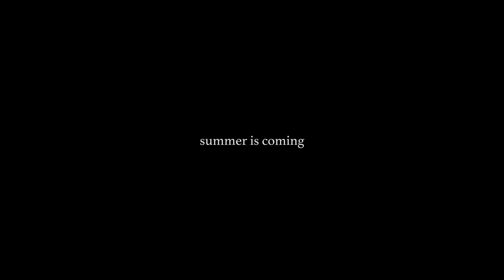Spring | New York City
Spring in New York City